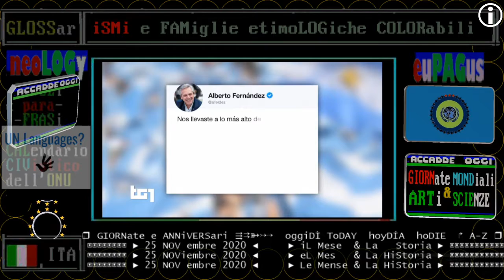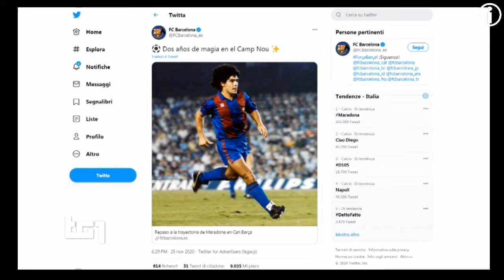Maradona e iL CINema - TG1 SERA 25 NOVEMBRE 2020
▬▬▬▬▬▬▬▬▬▬▬ஜ۩۞۩ஜ▬▬▬▬▬▬▬▬▬▬▬▬▬▬
❒ GIORNate e ANNiVERSari ⇶⇉➳↣⇢  oggiDÌ ToDAY  hoyDÍA  hoDIE  ↱ A-Z ❒
▣▣▣▣▣▣▣▣ ► 25 NOV embre 2020 ◄     ► iL Mese  & La   Storia ► ▣▣▣▣▣▣▣▣▣▣▣▣
▣▣▣▣▣▣▣▣ ► 25 NOViembre 2020 ◄     ► eL Mes   & La HiStoria ► ▣▣▣▣▣▣▣▣▣▣▣▣
▣▣▣▣▣▣▣▣ ► 25 NOV embre 2020 ◄     ► Le Mense & La HiStoria ► ▣▣▣▣▣▣▣▣▣▣▣▣

== TITOLI INCROCIATI TRA CRONACA E FATTI STORICI di RAI STORIA ACCADDE OGGI ==

TITOLi TG1+TG2+TG3 25 NOVembre 2020 MercoleDì, prima notizia del giorno: è morto Maradona

25 nov 2020: è morto Maradona, ultimora ore 17 Vita in diretta, Alberto Matano, notizia sconcertante
TG1 sera 25 novembre 2020: è morto Diego Maradona, il Mondo sportivo è in Lutto /prima notizia

:videolista:
È morto Maradona, Un Dio del Calcio: 25 NOVembre 2020 all'età di 60 anni

iL TG1 accenna per la prima volta aLLe inFATuazioni POLitiche di DIEGO MARADONA, oggi che è morto

:wikipedia:
Diego Armando Maradona (Lanús, 30 ottobre 1960 – Tigre, 25 novembre 2020) è stato (...)

/contagi /tamponi /positivi
25 NOV 2020 +25.853  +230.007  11,2% / MercoleDì
24 NOV 2020 +23.232  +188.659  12,3% / MarteDì
23 NOV 2020 +22.930  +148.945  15,4% / LuneDì

22 NOV 2020 +28.337  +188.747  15,0% / Domenica
21 NOV 2020 +34.767  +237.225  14,7% / Sabato
20 NOV 2020 +37.242  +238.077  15,6% / VenerDì
19 NOV 2020 +36.176  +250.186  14,5% / GioveDì

== GIORNate e anniVERSari MONDiali e NAZionali di OGGiDì ==

NO_VIOLenza aLLe DONNe: 25 novembre 2020 / Giornata mondiale per eliminazione della violenza contro donne / in Italia compieun anno il

25 NOVEMBRE 2020 - INTERNATIONAL DAY FOR THE ELIMINATION  OF VIOLENCE AGAINST WOMEN

== INDICI ==

==  daL TELEVIDEO 25/11/2020 pag.103 ore 20:30 ==

CALCIO, E' MORTO DIEGO ARMANDO MARADONA
Aveva compiuto 60 anni un mese fa
Arresto cardiocircolatorio a casa
Pelè: un giorno giocheremo in cielo

CONTAGI A 25.853 CASI, 722 I DECESSI
Intensive +32,il "rapporto" all'11%

FESTE,CONTE:CONTROLLI A CHI VA A ESTERO
Con Sanchez chiede risposte all'Ue
Sci,è sempre scontro.L'Ue si smarca

2020, UN FEMMINICIDIO OGNI 3 GIORNI --- speciale televideo pagina 180
E altre 2 donne uccise in poche ore
Mattarella: "E' emergenza pubblica"

CHAMPIONS, STASERA SFIDA INTER-REAL